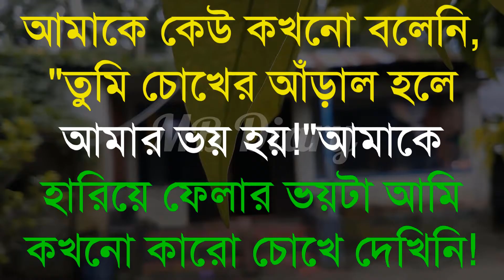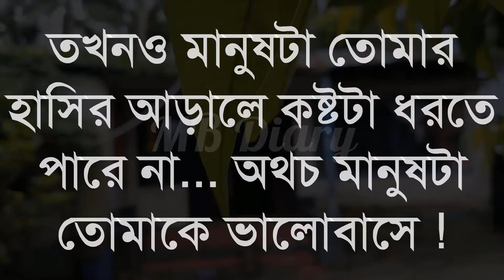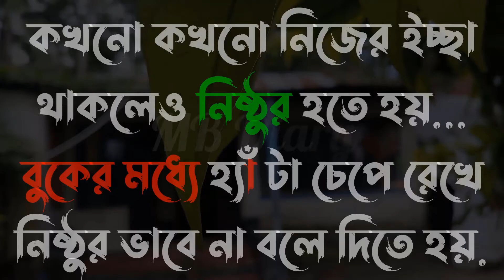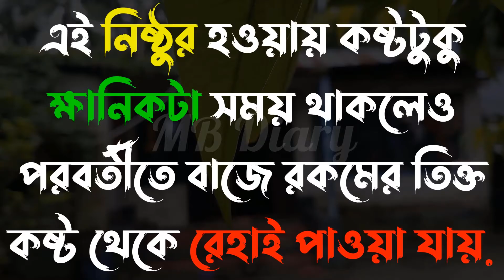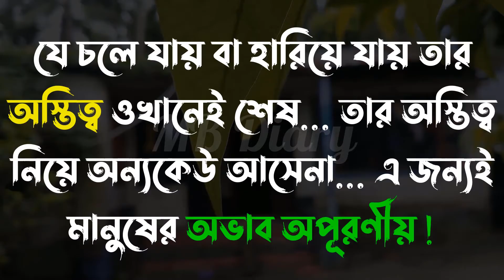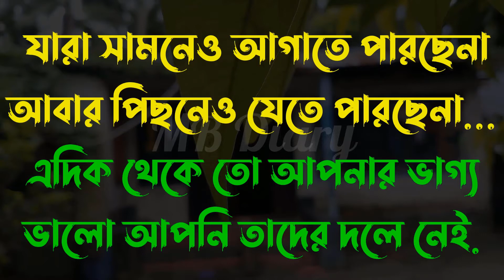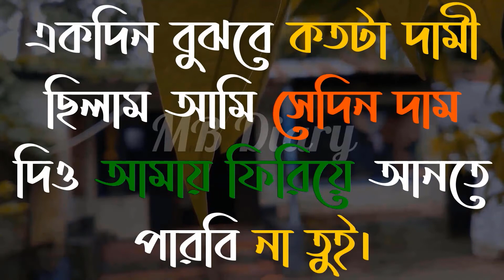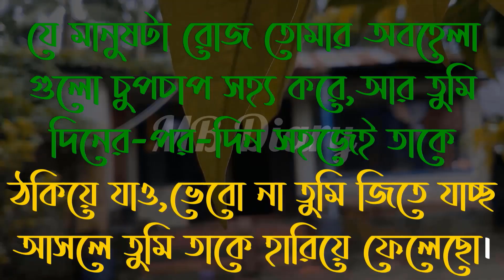সব সময় হ্যাঁ বলে-Life Changing Motivational Quotes Bengali | Monishider Bani Kotha By MB Diary